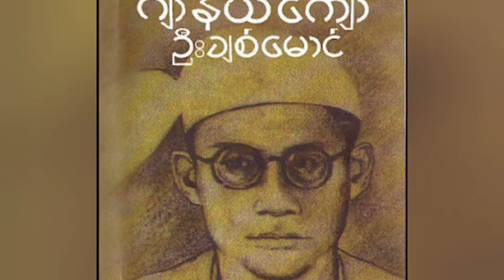ဂျာနယ်ကျော်ဦးချစ်မောင် ဟာ ၃၃ နှစ်အရွယ်လေးနဲ့. . . .